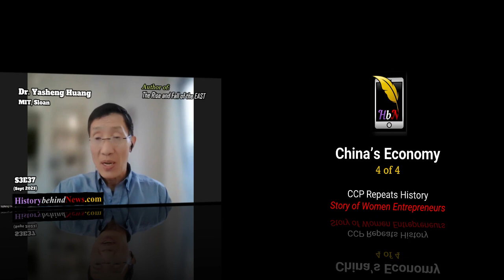How the CCP Is Repeating China's Past Economic Mistakes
✅Did you know, that the compass, gunpowder, paper, and the printing press, all history-changing technologies, were invented in China? Yet, the realization of their economic values happened in Europe, not in China. This is the story of the steep price that imperial China paid for the sake of stability and scale, a story that Communist China seems to be repeating now.

This video is part 3 of 4 of this podcast, S3E37: Innovation in China - How It Peaked Before All the Rest, and Why It Plateaued and Then Plummeted.

⁠Dr. Yasheng Huang of MIT’s Sloan School of Management,⁠ HbN's guest for this subject, analyzes China's colossal economic successes and gigantic failures ("gigantic" is his word) in the context of innovation, freedom of ideas, and diversity of ideologies. Similar to other countries, China's economic success depends on the right balance between scope and scale, terms that Dr. Huang explains. But in most of China's long history, this balance has tipped towards scale, with grave consequences for China's economy and civilization.

In this episode, Dr. Huang discusses the following:
1. What new perspective does his book (see below) offer about China? Hint: EAST.
2. When was China's golden age of innovation?
3. China's civil service exam system was an opportunity ladder - similar to America's rags-to-riches stories.
4. China's universal education system was established centuries before Europe's.
5. Unlike European monarchs, China's emperors were surrounded by commoners who entered the inner sanctum of the Imperial Court through merit, not by birthright.
6. Why didn't China's rigorous education and meritocratic civil service system contribute to innovation and economic growth?
7. When did China's innovation and economy fall behind Europe's?
8. Despite its gigantic failures, why has China's Communist Party proved so durable?
Read more about this episode, see historical images and watch videos on the HbN

A Gigantic Ponzi In China?
Is China's real estate debt structure, essentially one gigantic Ponzi scheme? According to Dr. Victor Shih - yes it is. Dr. Shih is a professor at UC San Diego’s School of Global Policy and Strategy, and the Chair in China and Pacific Relations. I spoke with him last year in ⁠Season 2, Episode 1 as China's giant real estate developer, the Evergrande Group, was defaulting on its loans. Our conversation then was timely for another reason: the publication of a book edited by Dr. Shih, Economic Shocks and Authoritarian Stability, which is about how authoritarian governments, such as China’s, handle economic criI hope you enjoy these episodes.

I hope you enjoy these episodes.

✅Adel Host, ⁠⁠⁠⁠⁠⁠⁠⁠⁠⁠⁠⁠⁠⁠⁠⁠⁠⁠
History Behind News⁠⁠⁠⁠⁠⁠⁠⁠⁠⁠⁠⁠⁠⁠⁠⁠⁠⁠ podcast

⏩ SUPPORT⁠⁠⁠⁠⁠⁠⁠⁠⁠⁠⁠⁠⁠⁠: Please join⁠⁠⁠⁠⁠⁠⁠⁠⁠⁠⁠⁠⁠ our other supporters in the news peeler community